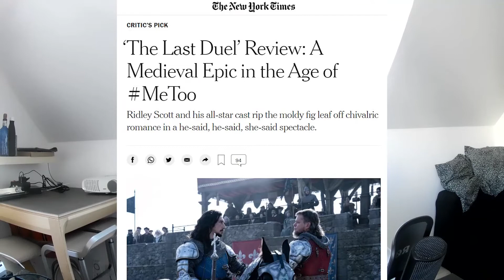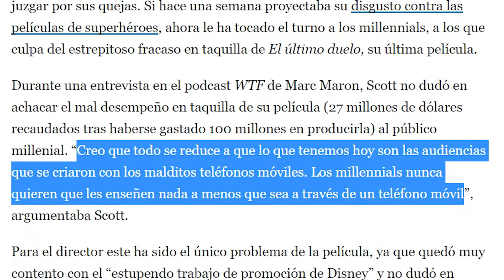Dos Pelis con Violaciones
En el video de cine y tv del mes, más por defecto que por afecto, analizo en detalle un escena de Red Sparrow de Francis Lawrence de 2018; y, una película que nadie ha ido a ver al cine, The Last Duel, de Ridley Scott de 2021.
Y ya de paso me meto un poco en el berenjenal de la violencia sexual contra mujeres, porque, WHY NOT.

Enlace a las pelis.

00:00 Introducción.
01:52 Gorrión Rojo
05:37 El Último Duelo
10:00 Conclusión